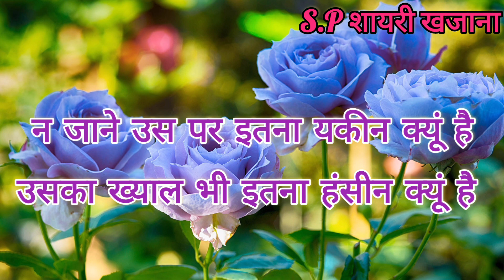जिन्दगी❤️का असली दर्द😭लेना हो तो बेपनाह मोहब्बत कर लेना / Love Shayari/shayari /Hindi shayari Video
जिन्दगी❤️का असली दर्द😭लेना हो तो बेपनाह मोहब्बत कर लेना / मोहब्बत शायरी / Love Shayari / Best Romantic love shayari / Hindi shayari Video